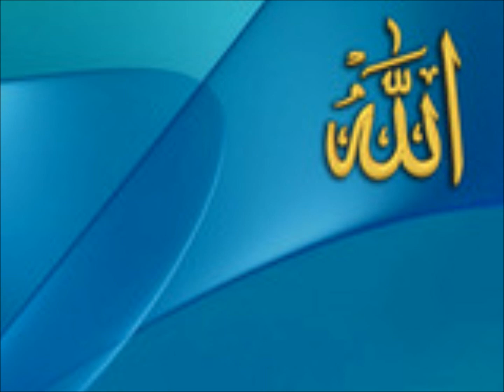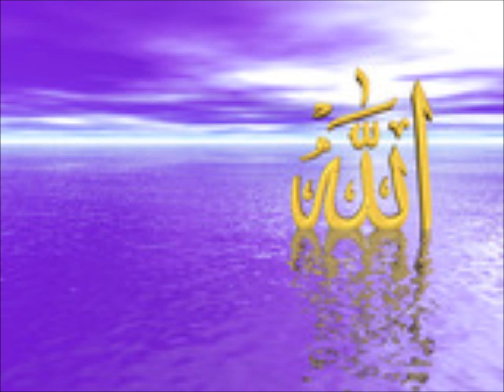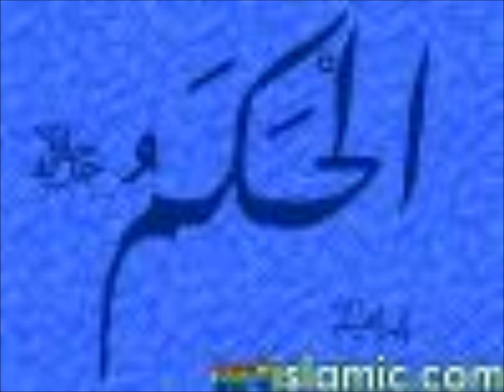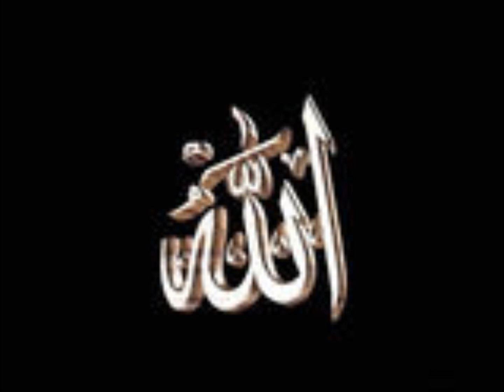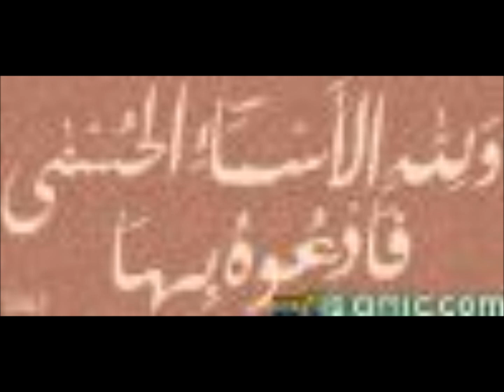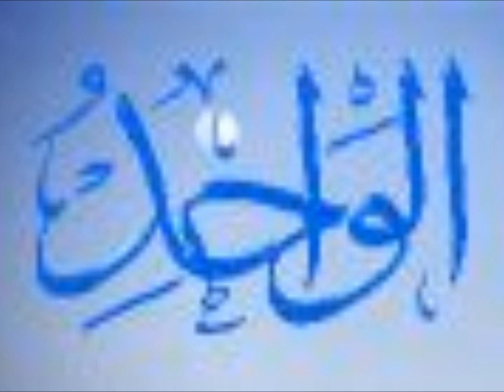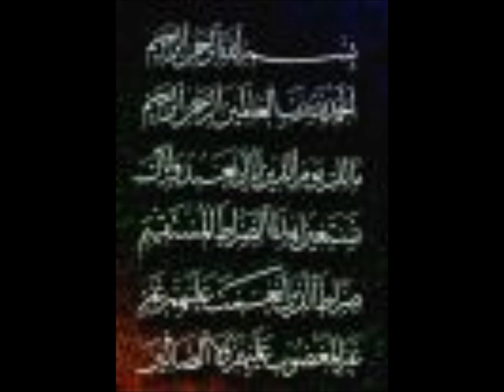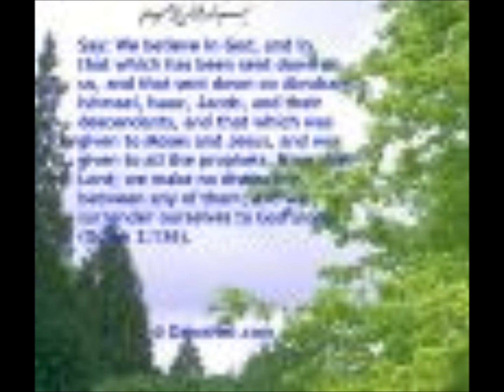Dars e Kitab at Tawheed Part 2 by Abu AbdurRahman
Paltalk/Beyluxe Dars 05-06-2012